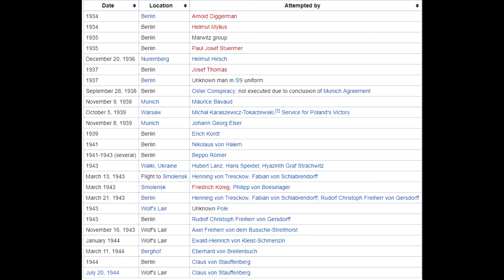9 facts about Adolf Hitler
Things I researched and would like to share with you
Song name:Classical - Richard Wagner - Ride of the Valkyries